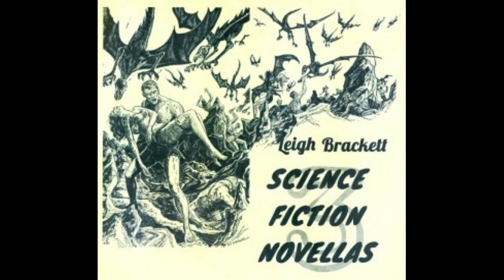3 SF Novellas by Leigh Brackett 11 Enchantress of Venus, Part 11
Audio Book
Three Science Fiction Novellas by Leigh Brackett
Leigh Douglass Brackett (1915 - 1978)

ENCHANTRESS OF VENUS: Laughing, she cast him down into the hideous depths, beneath the seas of flaming gas, to where dead blossoms swayed, whispering, over strangely jumbled ruins. But there he found the secret of her power, and came surging back—up from the depths, up from the seas, the tortured swamps—to storm her forbidding shrine and seek her within, death like a gift in his hands.

SHANNACH—THE LAST: Even in this grip of alien horror a man could not throw away his lifetime goal ... not stand idly by as endless rows of alabaster shapes, seated in their chairs of stone, thought-ruled this gargoyle planet from the dead blackness of deep Mercurian caverns.

THE VANISHING VENUSIANS: For years they had wandered the eternal seas of Venus, seeking the home that was their birthright, death walking in their wake. And now they were making their final bid—three of them fighting toward the promised land, battling for a hopeless cause. - Summary by Leigh Brackett